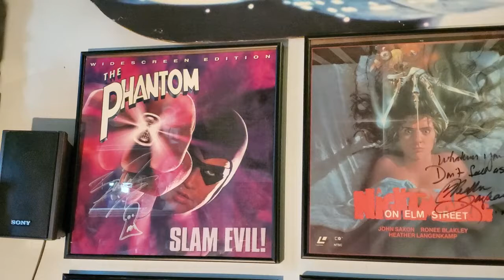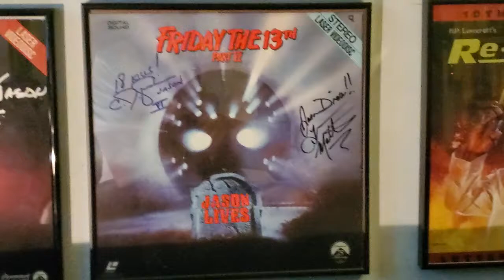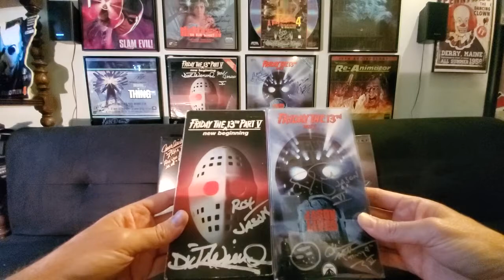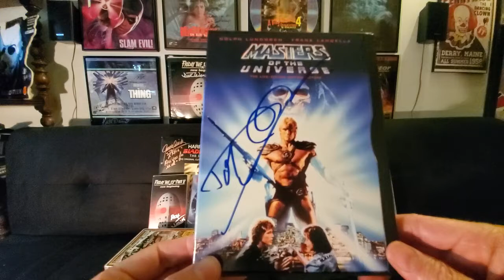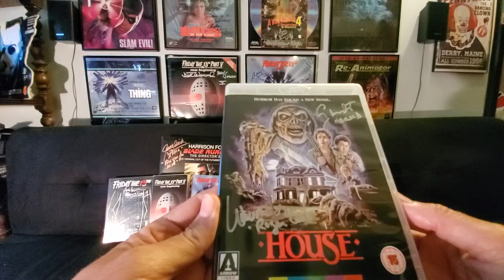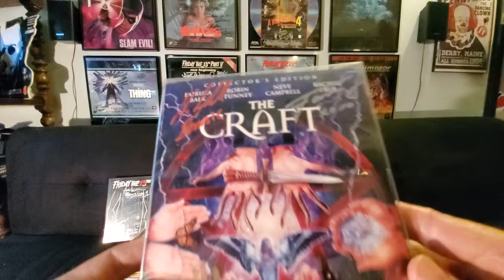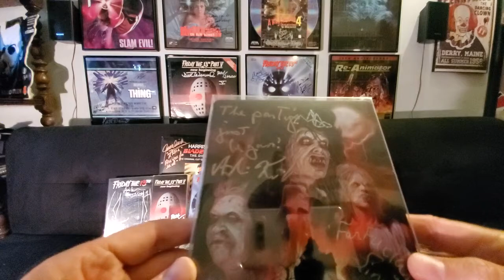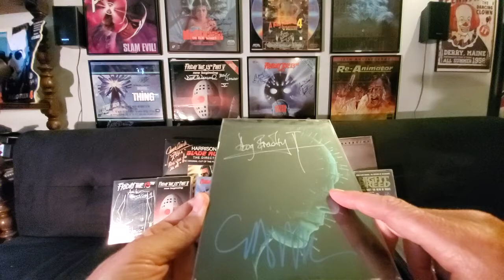Convention Collection Part 1: Signed Media from MonsterMania and other Cons!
Check out some older videos.